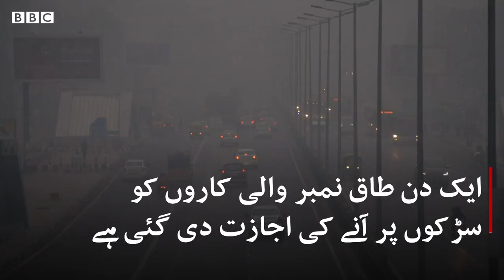Delhi smog: Air pollution touching record levels in Indian capital city - BBCURDU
انڈین دارالحکومت میں فضائی آلودگی خطرناک حد تک پہنچ چکی ہے۔ دلی کے وزیراعلی اروِند کجریوال نے دھند کو ’گیس چیمبر‘ کے مشابہ قرار دیا ہے۔

گاڑیوں سے نکلنے والے دھویں میں کمی لانے کی غرض سے سڑک پر کاروں کی راشننگ کا نظام شروع کر دیا گیا ہے۔ لیکن مظاہرین کا کہنا ہے کہ مسئلے سے نٹمنے کے لیے درکار سیاسی عزم موجود نہیں ہے۔